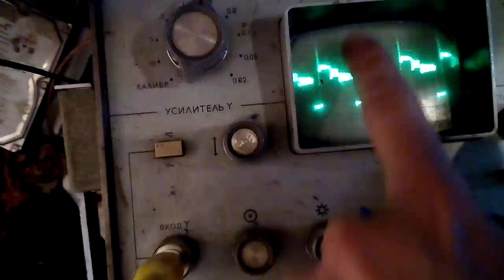Проверка эфективности трансгенератора Андрея Мельниченко.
Конечно, желательно на более высоком напряжении запускать входном и выходном, чтоб меньше потерь было при выпрямлении диодом на выходной обмотке.
И лучше на ниже частоте делать, чтоб соединительные провода почти не влияли как паразитная индуктивность уменьшая КПД. Либо если делать на высокой частоте, то все соединительные провода делать короткие очень, что не так просто сделать. Плюс на переключение транзистора, при высокой частоте, будут больше потери, потому что скорость открытия и закрытия транзистора остаёться та самая при низкой и высокой частоте.